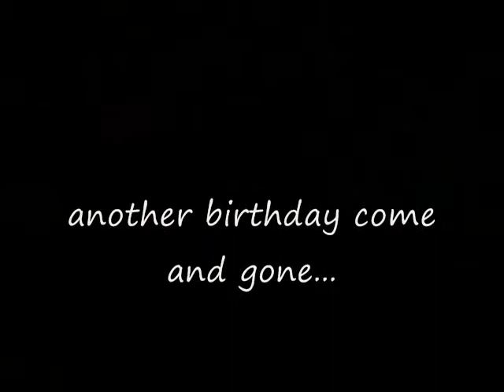Party 09 video